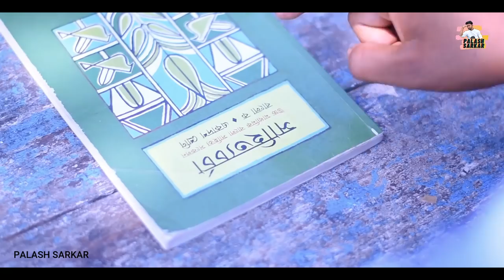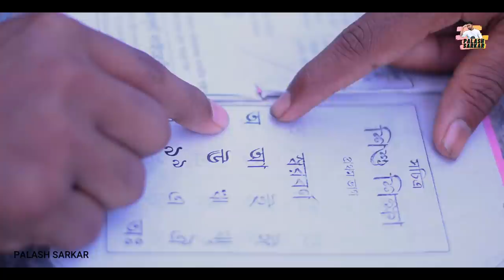Lockdown Kholar Por Tuition | Bangla New Comedy Video | Palash Sarkar | Banglar Vines | Bangla Funny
I have use your song in my video. please let me know before taking any action. thank you 😊

Writer & Director - Palash Sarkar.

 Camera - Subrata Sarkar | Palash Sarkar

Cast - Palash Sarkar | Subrata Sarkar | Rahul Islam | Soumay Sarkar | Joy Mondal

Social media -